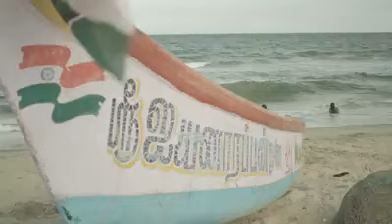Dr Paul Jacobs , Executive Chairman, Qualcomm talks about PM Modi's Digital India Initiatives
"We are excited at the prospects that India holds under the leadership of Prime Minister Modi" Dr Paul Jacobs , Executive Chairman, Qualcomm talks about Prime Minister Narendra Modi's initiatives of Digital India, Make in India and Smart Cities.